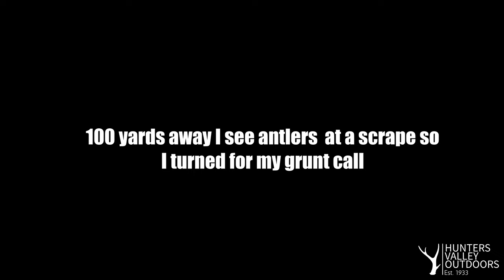Public Land Maryland Buck shot at less than 5 yards out of my Saddle!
After tagging my PA buck , I went back down to where I shot my MD buck the previous year and it did not disappoint. After watching a spike hit a scrape hit a scrape less than 100 yards , i knew it was only a matter of time until a decent buck came by. At around 10 am I saw the horns hitting the scrape and it was game over. He turned out to be a 10 point with his goofy right side still supporting 5 points.